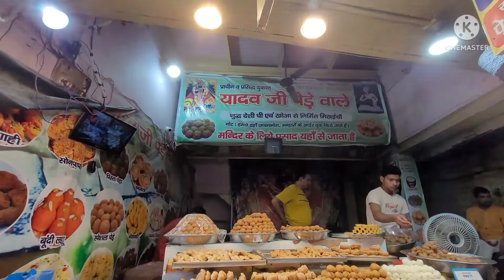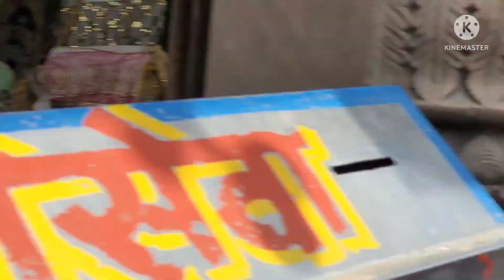WELCOME TO VIRDAVAN (PART2 OF VIRDAVAN)@jatingupta_vlog2004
HLO GUYS NEW VLOG HAS ARRIVED IN THIS VLOG WE GOING TO SEE ALL THE TEMPLE 🛕 OF VIRDAVAN OR Govardhan IF YOU LIKE 👍
PLEASE ALSO TELL US WHAT'S YOUR FAVORITE PART OF THIS VLOG
BYE 👋 BYE